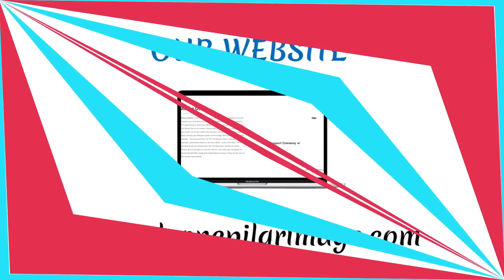Nigeria's Kano State Bans Mannequin Heads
Wongel Zelalem reports on Nigeria's Kano state moving to ban mannequin heads on Islamic grounds.

Send Money Orders To
2323 Clear Lake City Blvd.
Suite 180 Box 133
Listen To The Phillip Scott Audio Experience Podcast